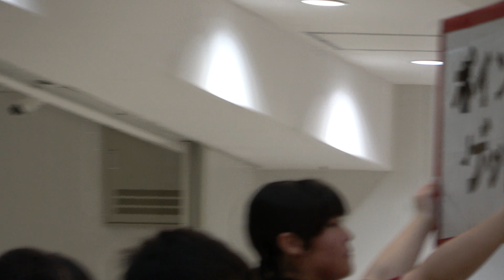【拓大紅陵・吹奏楽部】イオンモール富津 de 音楽祭‼ 2024/06/23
イオンモール富津！